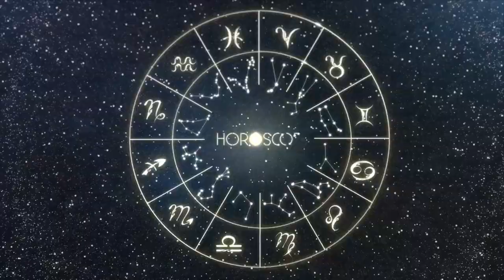Daily Horoscope CAPRICORN March 31 2023